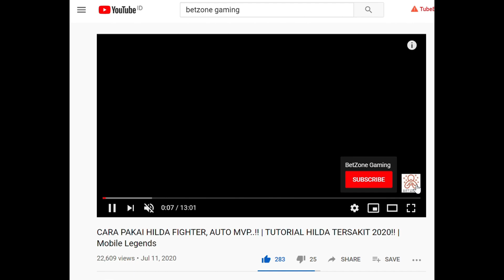TIPS DAN TRIK MAIN PAKAI HERO HILDA PASTI MVP!! | MUSUH HYPER ROGER?? LEWAT!! | Mobile Legends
Mau tau tips and trik main pakai hero hilda? Langsung cekidot aja video yang satu ini!!

Kali ini gw mau kasi liat hilda ml gameplay terbaru 2020 sebagai fighter dengan emblem assassin!!😁😁
Pakai hero hilda best build seperti ini, sakit banget guys...😁 musuh mau pake hyper roger yah lewat aja!!
Cocok untuk teman teman yang ingin belajar hero hilda sebagai fighter tersakit.

Yukkk langsung di tonton videonya dan jangan lupa di SUBSCRIBE, LIKE dan COMMENT dibawah guys sama SHARE ke temen kalian supaya bisa membuat channel ini semakin berkembang dan semangat buat video selanjutnya...

Rekomendasi battle spell Hilda  :
Execute